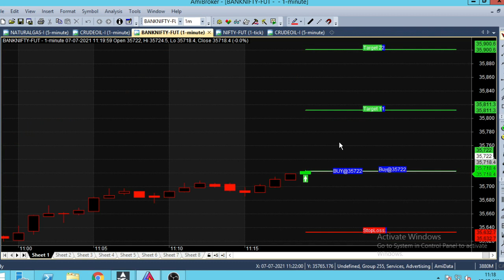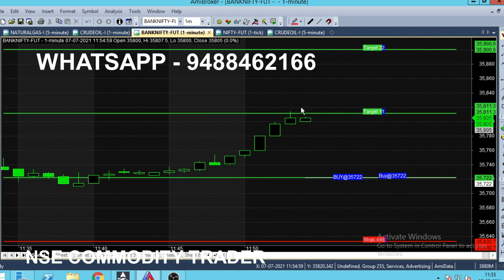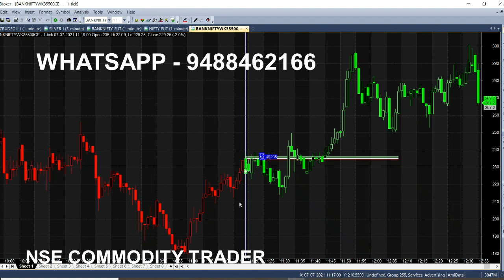Bank Nifty Day Trading Buy Sell Signal Indicator | Option Scalping Technique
Bank Nifty Indicator for Buy Sell Signal Trading, It is Best Indicator for Option traders, Best Scalping Technique.

⏱️⏱️TIMECODES⏱️⏱️
0:00​ - Intro
0:30 - BUY BANKNIFTY
1:00 - SIGNAL GENERATOR
2:00​ - Candlestick Chart explanation
3:00​ - IN THE MONEY OPTION